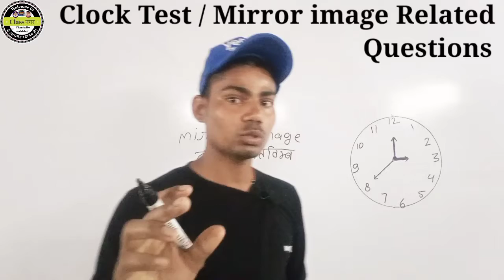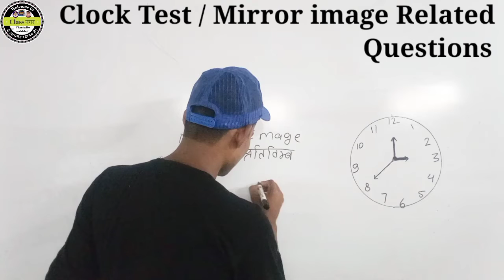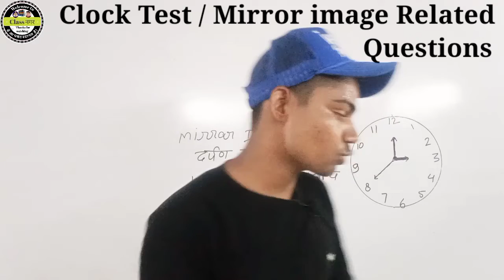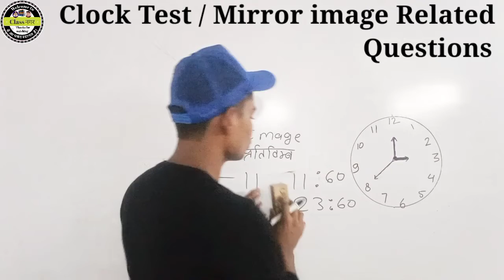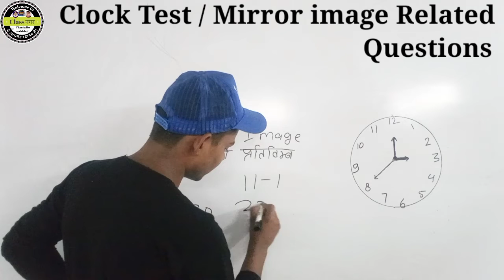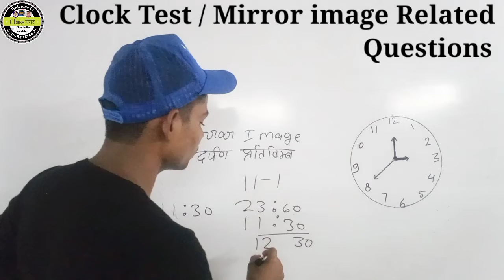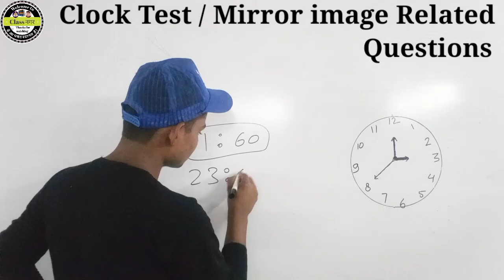🕰️घड़ी परीक्षण दर्पण संबंधित प्रश्न कैसे हल करें|सिर्फ 5 सेकड में|Clock Test basic class|ClassNagar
🕰️घड़ी परीक्षण दर्पण संबंधित प्रश्न कैसे हल करें|सिर्फ 5 सेकड में|

Clock Test basic class|

ClassNagar

🕰️ कोण निकलना सीखें सिर्फ पांच सेकंड में|

Clock Test|Angles releted questions|

Basic Class|

Reasoning For पटवार
Reasoning For upsi
maths formula's
maths short tricks
complete maths
Complete Reasoning
Clock Test (घड़ी परीक्षण)Class 1|

Clock Basic Class|

Reasoning Class For SSC Railway Upsi

Reasoning clock Test class
reasoning Ranking Test
Reasoning For पटवार

maths Class
reasoning Basic to advance leval
maths Basic to advance leval
clock Test for group d
clock Test RRB
Clock Test RRB
Cube घन कैसे निकालें|

Cube Short Tricks|

Cube Root, Square Root, tricks|

Classनगर#

cube roots kaise nikale
square root kaise nikale
cube kaise nikale

maths masti
Maths tricks
maths formula's
caluculetion Fast Kaise Kare
caluculetion Fast
multiple kaise kare
multiplication kaise kare
squre kaise kare
short नगर
maths

Pythagorean Triplet's कैसे निकालें|

|Trigonometry Triplet's|

Trigonometry Tables

Triplet's|Class नगर

triplets kaise nikalte hai
trigonometry Tables kaise banaye
trigonometry Tables kaise yad kare
trigonometry formula kaise yad kare

basic to advance leval maths

angle counting Figures
Square counting Figures
Rectangle counting Figures

Basic to advance leval reasoning
Reasoning class
Maths class

Basic reasoning

Ssc exam reasoning class

Percentage for ssc chsl cgl cpo mts gd

Percentage for guroup d
Percentage for dellhi police

Basic to advance leval mathematics
Basic to advance leval maths class
Mathematics education
Mathematics classege
arthmetics maths class 1
Advance math class 1

Maths for ssc Railway guroup d RRB Ntpc upsi dellhi police all exam

Percentage for upsi

Maths and reasoning dono ko basic consept se padays jata hai

How to make best percentage class 1

Basic maths
Consept maths

Percentage merathan class
maths class
maths basic class
maths class nager
maths basic consept
maths mahamerathan
maths by Ramdas sir
maths by gagan prtap sir
maths by Sahil Khandelwal sir
maths by vipin yadav sir
maths by Vipin sir
Maths by Rakesh yadav sir
Maths by kamal malviya
maths by pavan rao

gaganp prtap maths
math masti
malviya class
Abhinay maths
exampur maths
WiFi study maths

Ssc exam maths
Ssc Railway maths
railway maths
guroup d maths
RRB maths
Ntpc maths

Ssc Railway New batch
SBI Bank maths
SBI mathematics
SBI Bank maths class
SSC exam news batch

study news today
Utkarsh class

Fraction Class
square root & Cube root class
Indices&Surds Class
algebra class
H C F & L C M Class
miscellaneous questions Class
venn - Diagram Class
percentage class
profit and loss Class
Discount & Share Class
Simple Interest Class
Compound interest Class
Partnership Class
Average Class
Ratio& Proportion Class
Compound proportion Class
Time&Work&Labour Class
pipe&Cistren Class
Boat and stream Class
Alligation&Mixture Class
alligation Class
age relation  calss
Train relation Class
Time Distance and Race calss
mensuration Class
Volume Class
angle& Their measurement Class
Trigonometry class
Height and Distance Class
Geometry Class
Co-ordinate Geometry Class
Factor& quadratic Equations Class
Data sufficiency Class
Logarithm class
permutation and Combination Class
probability Class
Statistics class